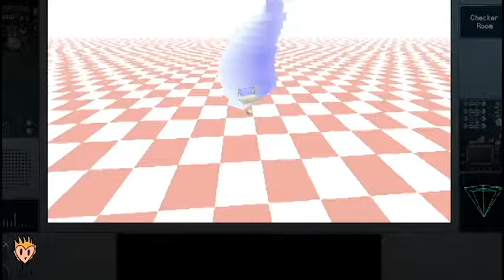All Our Asias Episode 1 - h3artonfire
This is the first part of my All Our Asias stream. I would have done highlights, but splitting the stream into episodes allows you to see the whole story.